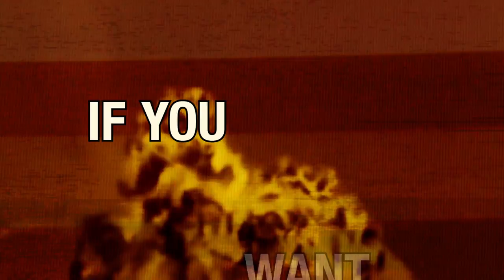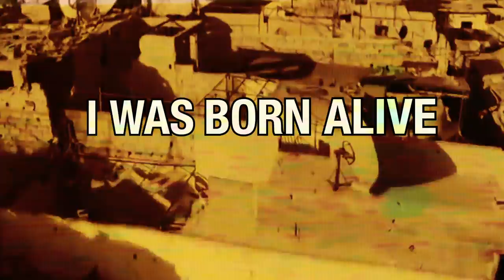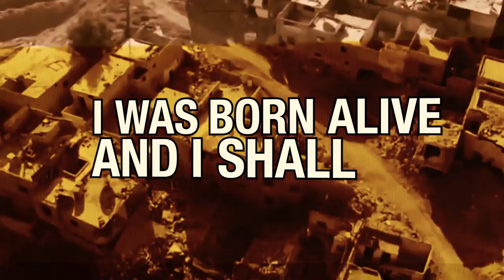iNSANE - Bright Cold Day in April [OFFICIAL LYRICS VIDEO] 2016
Érsek Gábor - drums
Kovács Zoltán - guitar
Németh Ádám - bass / vocals
Tóth Bertalan - vocals
Varjas Dániel - guitar

New song from the album "ERR"

It was a bright cold day in April
and the clocks were striking thirteen
fit the nib into the sore
April 4th, 1984
sitting gazing at the paper
for who I write this diary?
if you want to keep a secret, you must also hide it from yourself
if you want a picture of the future, imagine a boot stamping on a human face
stamping on a human face
I have arms and legs and clear mind
I am conscious of my personality.
I was born alive and I shall die.
Surely I`m a point in space and time.
losing consciousness for a while
you can not bring me to your side
posterity can`t vindicate me
my heart and soul is away from yours
The mask leaves no exit the fast waves seems so flaccid
the door of the cage is sliding up this is the last stage it won`t reconstruct
a rat leap through the air for this you can`t prepare
will leap on to your face you`re already disgraced
war is peace.
Ignorance is the strength
Freedom is slavery
alive or dead
remember to forget
to follow to lead
to fix or break
this is what I get if I give
limited within the boundless
will leap on to your face you are already disgraced